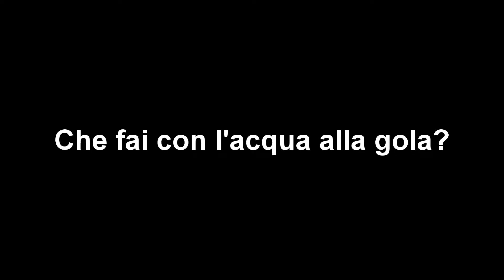Che fai con l'acqua alla gola? Non disperare puoi sempre galleggiare, nuotare, cercando di approdare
Acqua alla gola è un modo di dire colloquiale della lingua italiana. Si utilizza per indicare una situazione di estrema difficoltà. Si utilizza sotto le forme: avere l'acqua alla gola, essere con l'acqua alla gola, trovarsi con l'acqua alla gola. Un detto simile è Avere debiti fino al collo. Il suo significato letterale rimanda ad una situazione di annegamento, dove il livello dell'acqua raggiunge l'altezza della gola, di poco al di sotto delle vie respiratorie. Definisce inoltre una situazione disperata che offre poche e difficili possibilità di scampo. Si usa spesso in contesto economico per evidenziare situazioni complicate. È utilizzata anche per sottolineare circostanze in cui si ha poco tempo a disposizione per completare qualcosa.